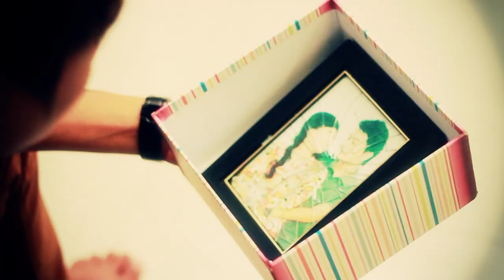FUGO - Cukup [Official Music Video] Full HD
Cast :
1. Bella Arifanda Putri
2. Ika (Vokalis)
3. Archam A. Bachtiar

Personil FUGO Band :
1. Andry (Pianis)
2. Ilham Kribo (Bass)
3. Ika (Vokalis)
4. Atta (Rhytem)
5. Seven (Melody)
6. Bojes (Drum)